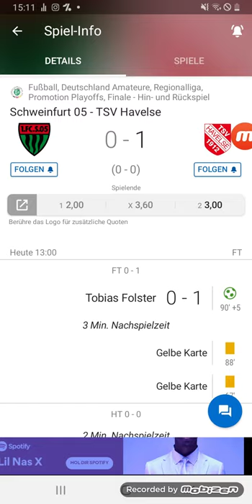Relegation zur 3 liga Schweinfurt gegen Havelse 0:1